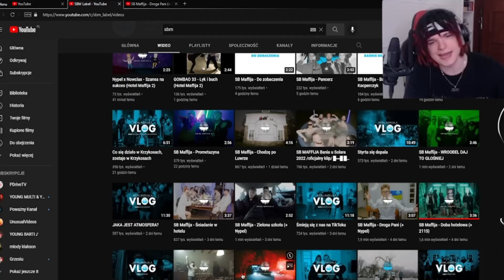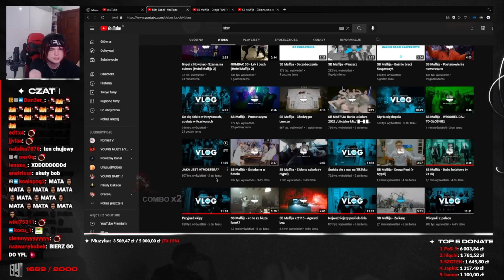MULTI reaguje na SB MAFFIJA - ZIELONA SZKOŁA (+ NYPEL) *szczera opinia*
Young Multi reaguje na SB MAFFIJA - ZIELONA SZKOŁA (+ NYPEL)
Twitch: (poniedziałek, wtorek, czwartek - 18:00)